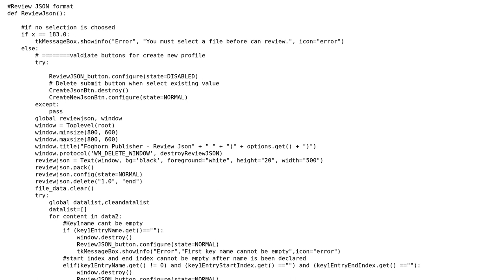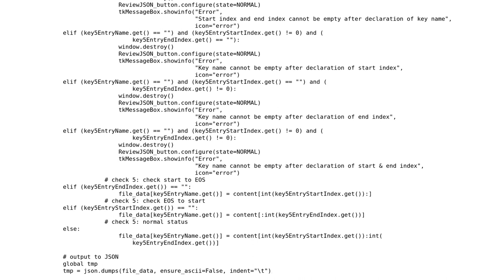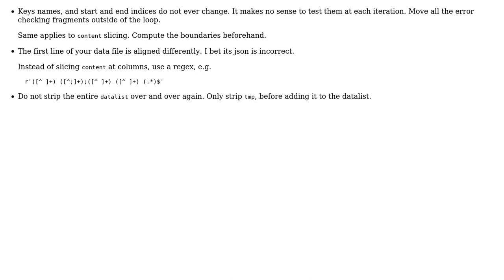Make a loop faster when reading large text files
With thanks & praise to God, and with thanks to the many people who have made this project possible! | Content (except music & images) licensed under CC BY-SA | Music | Images & others | With thanks to user vnp user Jackson Lim and the Stack Exchange Network Trademarks are property of their respective owners. You are responsible for your own actions.